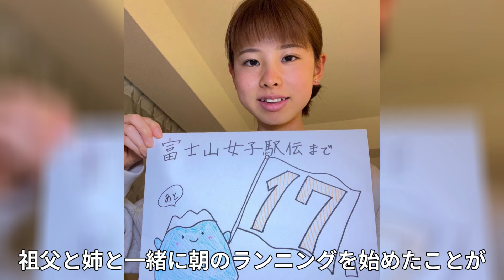【不破聖衣来】見事な食い込みでした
このチャンネルでは様々な美女アスリートをご紹介していきます！！